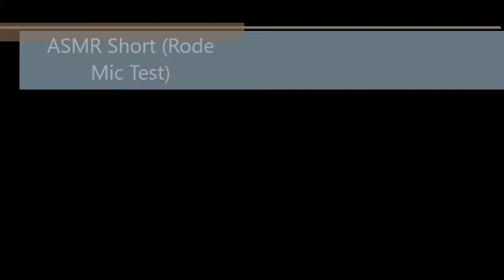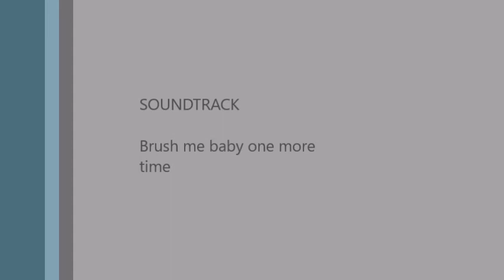ASMR Short 1( Rode Mic Test) Brushing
Aggressive sounds with hand brushing. Testing my new Mic while on vacation. SHARING is CARING please Share.